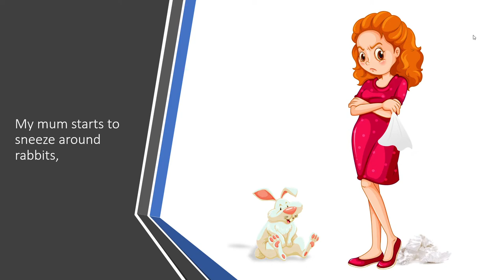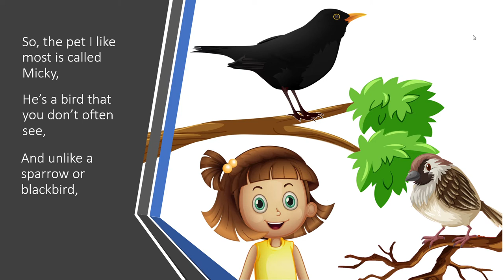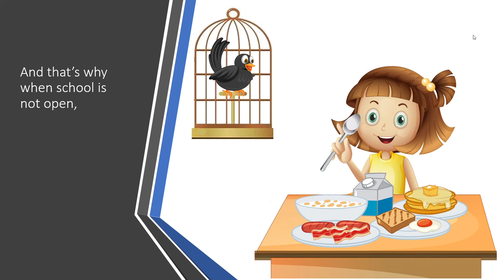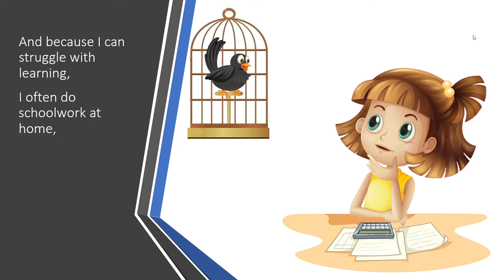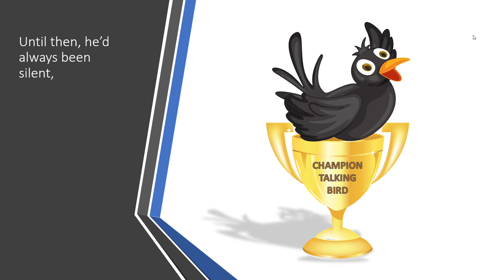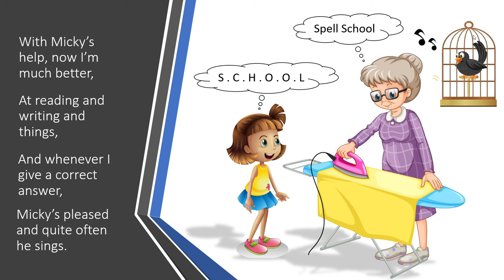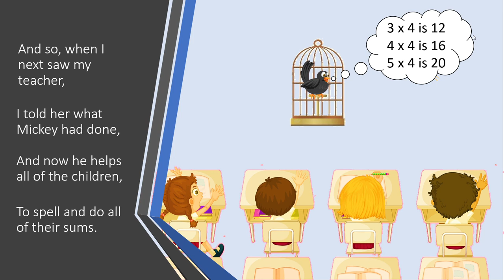MICKY THE MYNAH BIRD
Most of us know that parrots can talk,  but do you know that other birds can talk too?
One such bird is called Micky. One of Alfie's best friends, Micky is a school pet and he's also the best friend of one of the children who sometimes finds learning a little difficult.
When he sees her struggling, he decides to help, so it's time to find out just what he does in the tale of Micky the Mynah Bird.